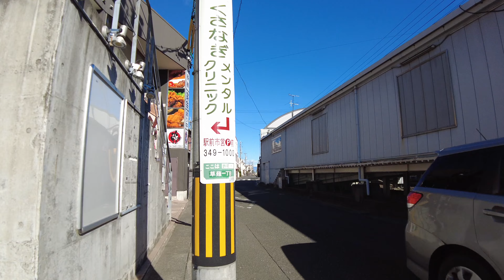【4K】草薙駅 周辺 - Around Kusanagi Station / Walking tour / Japan / DJI Pocket 2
静岡県静岡市清水区にあるJR東海道本線の「草薙駅」と静岡鉄道静岡清水線の「草薙駅」周辺を歩きました。
静岡県立大学、常葉大学静岡草薙キャンパス、静岡サレジオ、清水第七中学校が近くにあります。

I walked around Kusanagi Station in Shizuoka Prefecture.
There are many university campuses around this station and many students live there.

0:00 駅構内 (Inside a station)
0:50 南口ロータリー (South Exit Rotary)
1:28 静岡鉄道「草薙駅」方面 (Toward Kusanagi Station on Shizuoka Railway)
2:25 静岡鉄道「草薙駅」周辺 (Around Kusanagi Station on Shizuoka Railway)
3:05 草薙駅前交差点 (Intersection)
4:04 県道407 (Road 407)
5:16 しずてつストア 草薙店 (Around Supermarket)
6:24 静岡清水線沿い (Along the Shizuoka-Shimizu Route)
7:59 駅周辺 (Around station)
10:30 静岡鉄道「草薙駅」周辺 (Around Kusanagi Station on Shizuoka Railway)
13:49 駅前商店 (Shop street)
14:37 南口ロータリー (South Exit Rotary)

Date of shooting  : Dec. 2022

▼Camera
・Sony α7S III
★DJI Pocket2
・iPhone 13 Pro
▼Lens
・SONY FE 85mm F1.8 SEL85F18
▼ND Filter
・K&F Concept 67mm ND2-ND32
・Urth 77mm ND2-400
▼Microphone
・Comica Traxshot
▼Gimbal Stabilizer
・DJI RSC 2
▼Editing Software
★Final Cut Pro
・LumaFusion
・Adobe Lightroom